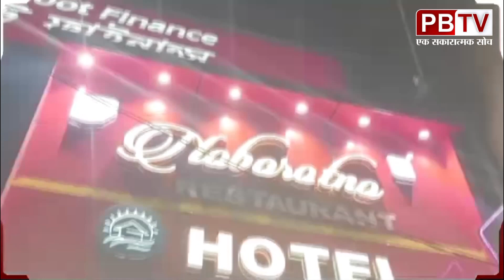पड़सिया में क्षेत्र के व्यवसायियों द्वारा जताया गया प्रदर्शन